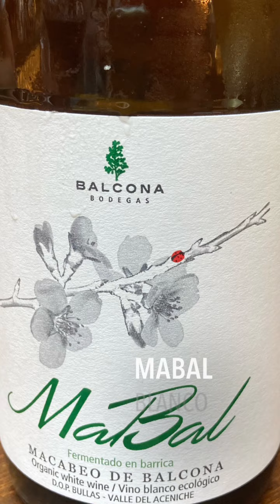Descubriendo Murcia en un día